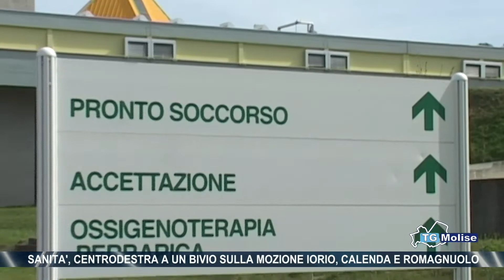Sanità, centrodestra a un bivio sulla mozione Iorio, Calenda e Romagnuolo